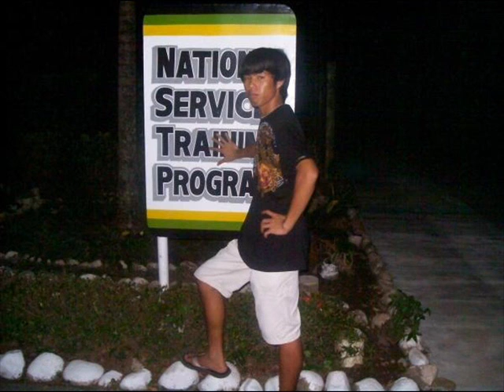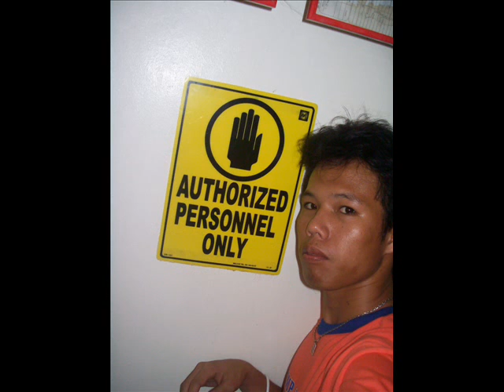darkjhayrham videos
ang mga boys sah visca!!!

created by: jhayrham